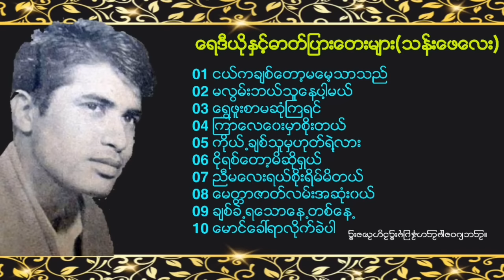သန္​း​ေဖ​ေလး - ​ေရဒီယိုႏွင္​့ဓာတ္​ျပား​ေတးမ်ား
01 ငယ္ကခ်စ္ေတာ့မေမ့သာသည္
02 မလြမ္းဘယ္သူေနပါ့မယ္္
03 ေရႊဖူးစာမဆံုႀကရင္
04 ၾကာေလေ၀းမွာစိုးတယ္
05 ကိုယ္႕ခ်စ္သူမွဟုတ္ရဲ႔လား
06 ငိုရစ္ေတာ့မိဆိုရွယ္
07 ညီမေလးရယ္စိုးရိမ္မိတယ္
08 ေမတၱာဇာတ္လမ္းအဆံုး၀ယ္
09 ခ်စ္ခဲ႕ရေသာေန႕တစ္ေန႕
10 ​ေမာင္​​ေခၚရာလုိက္​ခဲပါ